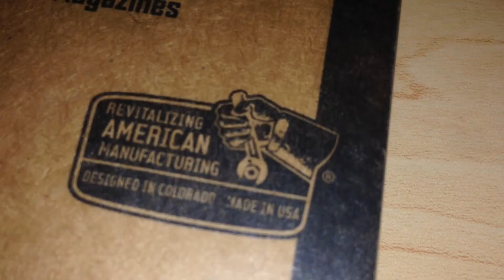BEST AR15 RELIABILITY UPGRADES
Affordable Easy Upgrades for All AR 15 PERSONAL DEFENSE WEAPONS